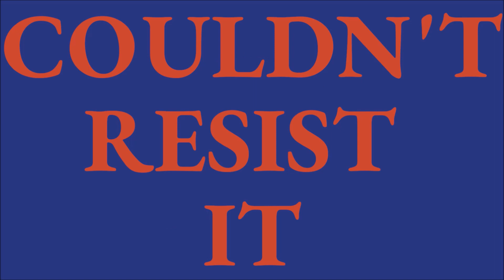SWINE TAX - KESTREL OF STICKING DREAMS (Official Video)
KESTREL OF STICKING DREAMS by Swine Tax

Music and lyrics by Swine Tax
Visuals by TK
Original artwork by Chenzo & Hazel